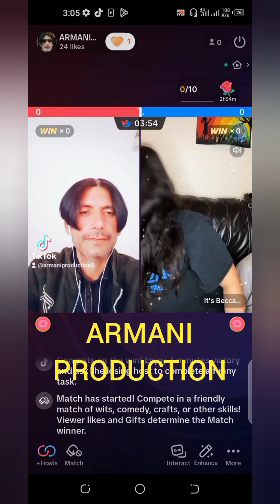mix gane tiktok video peshkash ARMANI PRODUCTION